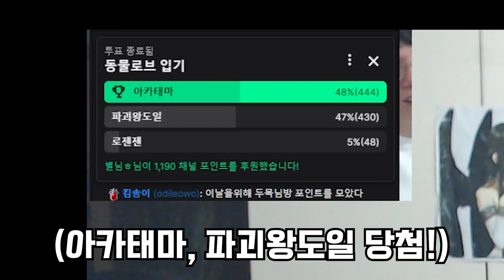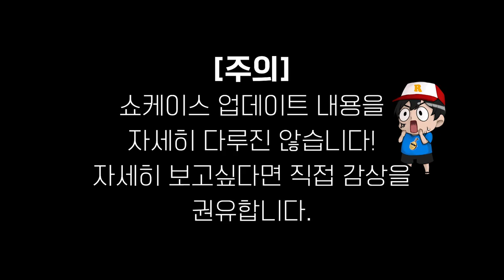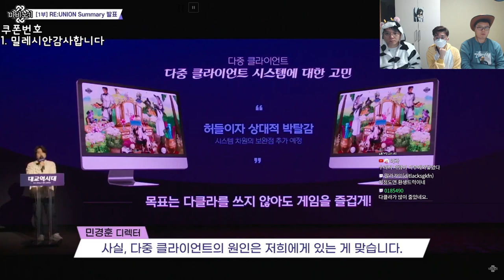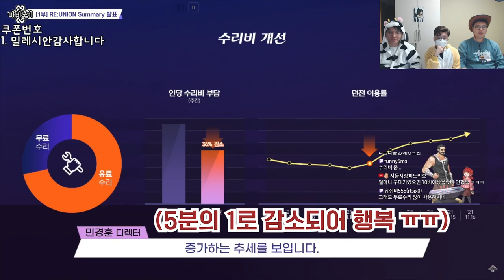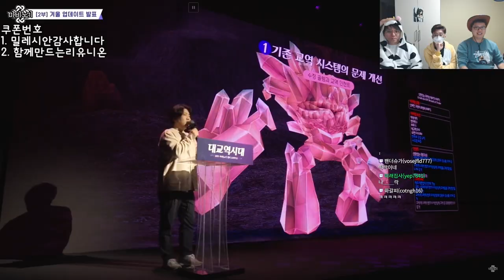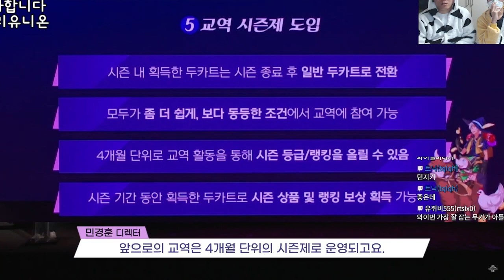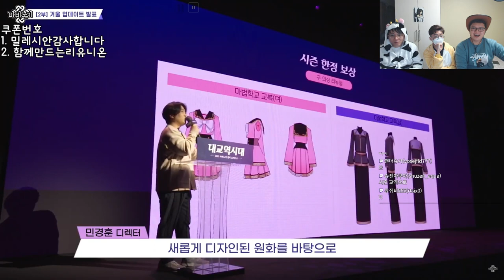간담회 이후로 열린 마비노기 '대교역시대' 쇼케이스! 과연 근황은? [로젠젠,아카두목,파괴왕도일]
간담회 후 처음열린 마비노기 '대교역시대' 쇼케이스! 과연 근황은? [로젠젠,아카두목,파괴왕도일]

문의는 아래 주소로!